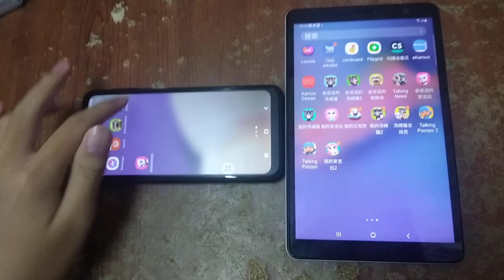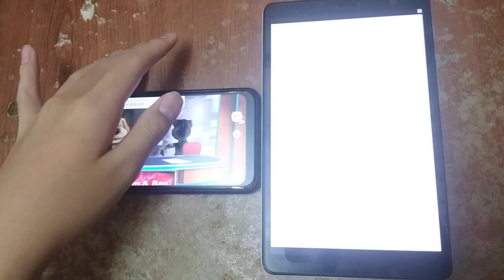Talking News & My Talking Tom 2 Echo 3194